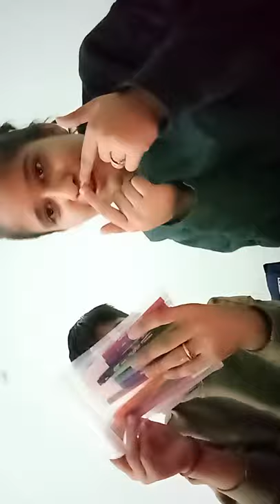Our first vlog.. How well do we know each other ( challenge?)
Guys we know you all will support us.😀